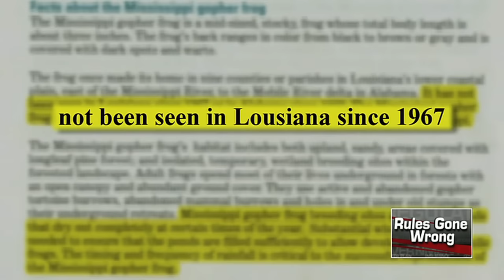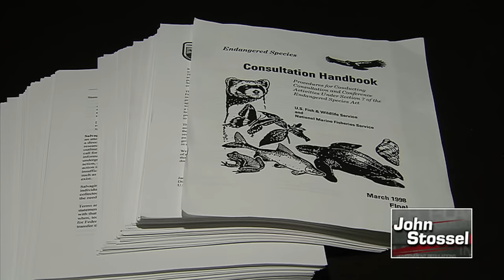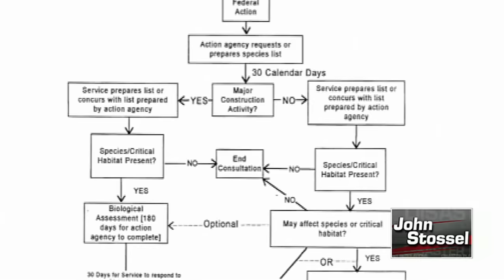War on the Little Guy: Endangered Species